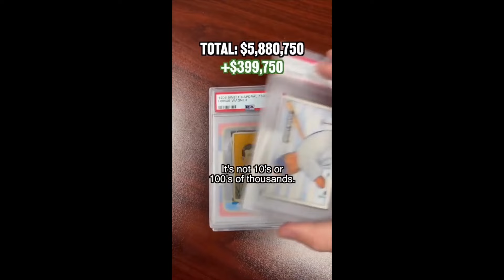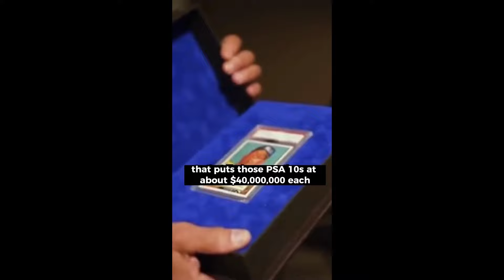$12.6M CARD- Mickey Mantle SGC 9.5- MOST VALUABLE SPORTS CARD EVER!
Mickey Mantle graded an SGC 9.5 was recently sold at auction for $12.6M! Biggest sports card sale ever.